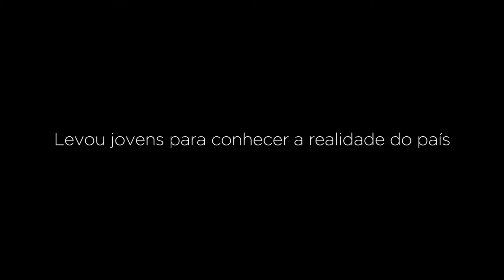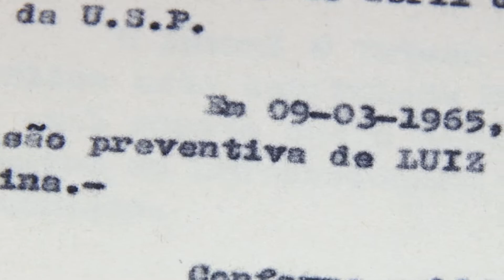Trailer do documentário "Rey, ciência em defesa da vida"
Em 26 de março de 1918, nascia um homem que seria dono de feitos extraordinários, alguns deles em meio a um período sombrio da história brasileira, a Ditadura Militar. Seu meio século de profissão exercido em três continentes, suas oito publicações, assim como o prêmio Jabuti de Literatura, a consultoria na Organização Mundial da Saúde (OMS) e seus desbravamentos no coração da floresta amazônica para levar saúde e qualidade de vida a populações miseráveis, dentre muitas outras ações, tornaram Luis Rey um dos mais respeitados parasitologistas do país e do mundo.

INSTITUTO OSWALDO CRUZ / FIOCRUZ

coordenação do projeto
RAQUEL AGUIAR

argumento
MARINA SARAIVA
RAQUEL AGUIAR
WAGNER DE OLIVEIRA

roteiro
WAGNER DE OLIVEIRA

MARINA SARAIVA
WAGNER DE OLIVEIRA

JOSUÉ DAMACENA

edição, mixagem e finalização
JOSUÉ DAMACENA

fotografia
JOSUÉ DAMACENA
MARINA SARAIVA
WAGNER DE OLIVEIRA

iluminação
JOSUÉ DAMACENA

equipe Organização Mundial da Saúde (Suíça)
ASHOK MOLOO (produção)
CHRISTOPHER BLACK (produção)
GILLES REBOUX (captação de imagens)

equipe Tenda da Ciência
HERMÓGENES FEITOSA (luz direta)
RONALDO CARLOS BARBOZA (luz direta)

arte e digitalização de imagens
JEFFERSON MENDES

ALEX OLIVEIRA
BEATRIZ AYRES
KADU CAYRES
KÁTIA CORREIA LIMA
THIAGO RIBEIRO

estágio curricular
MARIANA NOGUEIRA